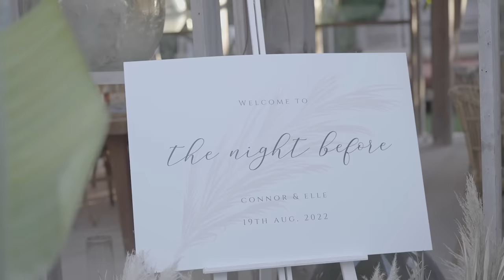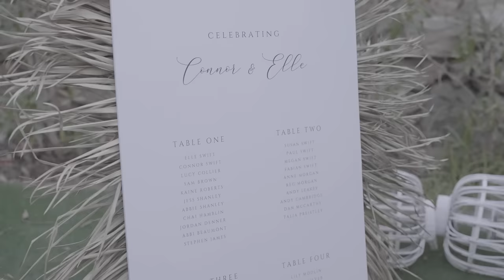OUR WEDDING | Elle & Connor Swift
Videography

Love from Mr & Mrs Swift! Xxxxxxxx